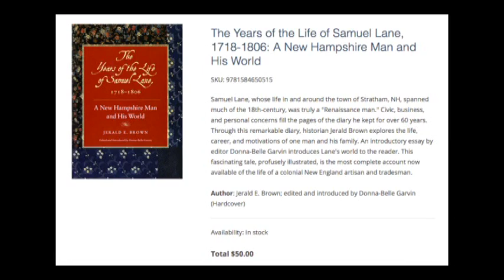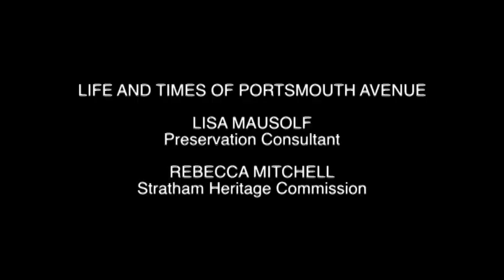Life and Times of Portsmouth Avenue, part 2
Lisa Mausolf, Preservation Consultant for the Stratham Heritage Commission, notes how Portsmouth Avenue largely follows The King's Great Highway laid out during colonial times. She traces the evolving architectural styles, notes the barns, taverns, businesses, schools, and modes of transportation that have made the avenue a central feature of Stratham. Heritage Commission Chair Rebecca Mitchell hosts the discussion that includes recollections offered by Bob Goodrich, Bob Mitchell, Marty Wool, Lucy Cushman, Nathan Merrill, Jim Jackson, and Doug, Jim, and Bruce Scamman. Topics include realignment, widening, and surfaces of the roadway, cattle crossings and managing traffic, changes in transportation, and life along the avenue as the society modernizes.